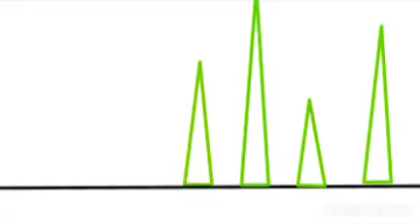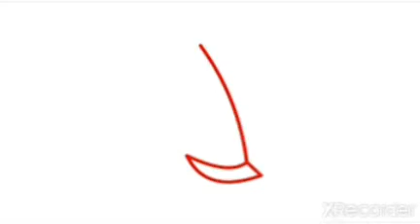"The Last Stand" AMV